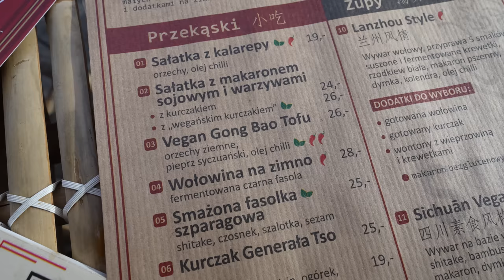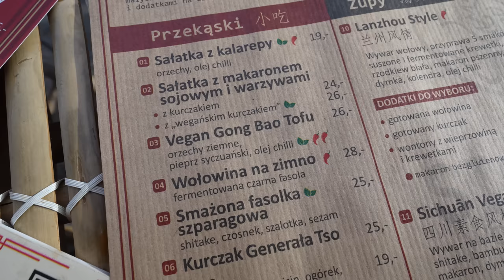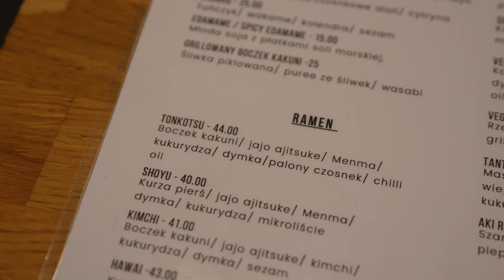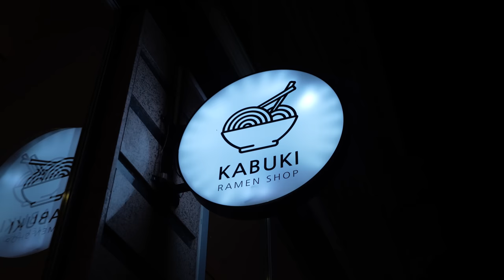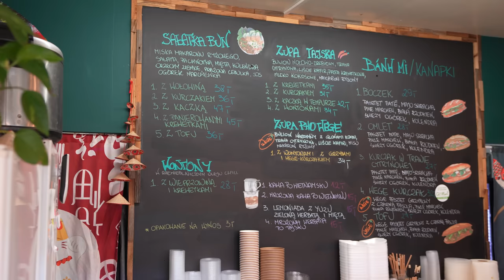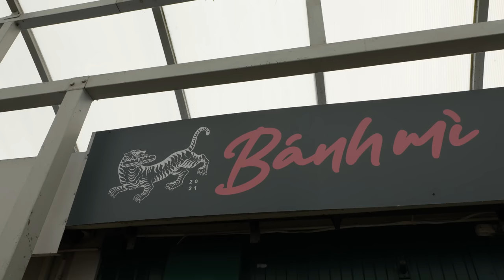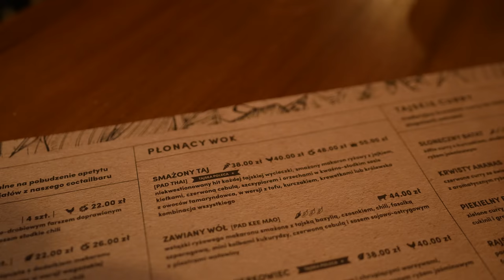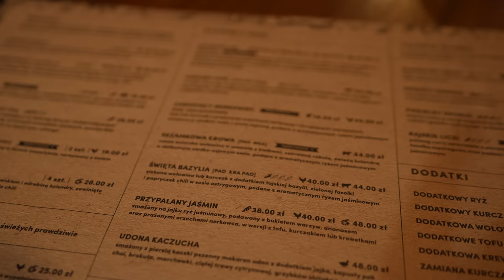JEDZENIE AZJATYCKIE w Szczecinie: ramen, tajskie, chińska restauracja i kuchnia wietnamska SZCZECIN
Cześć Szczecin (2023)! W dzisiejszym odcinku serii GASTRO VLOG zrobimy test najlepszego jedzenia azjatyckiego w Szczecinie. Jakie restauracje azjatyckie warto odwiedzić i co w nich zjeść? Czy chińska restauracja była wg mnie najlepsza i które jedzenie smakowało mi najbardziej? W tym odcinku sprawdzimy ramen, kuchnię tajską, wietnamską, syczuańską i wiele więcej. Zapraszam do oglądania, Maciej je (Szczecin 2023).